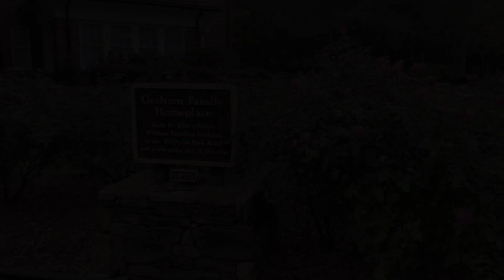Old Friends and New Friends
This video is about traveling to North Carolina, where we would stay with Ben Taylor in Charlotte and do ministry. Then we would head to Black Mountain for a few days, where I got to meet some really great people.